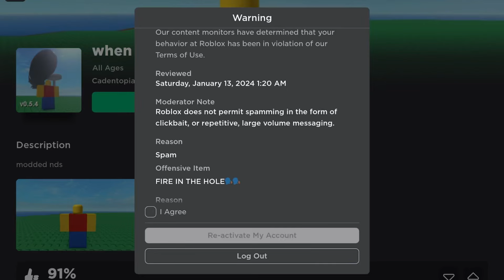FIRE IN THE HOLE🗣️🗣️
Ok Roblox